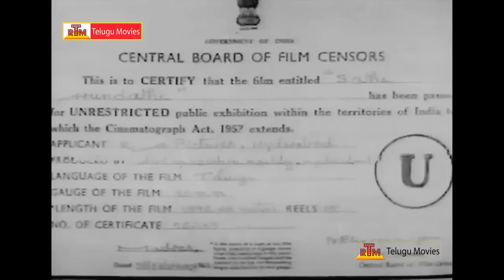Sathi Arundathi || Telugu Full Length Movie - Jamuna,Geethanjali,Rukmini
Sathi Arundathi.Starring:Jamuna,Geethanjali,Rukmini,Kant­­ha Rao,Gummadi.Songs:C.Narayana Reddy.Director:K.V.Nandana Rao.